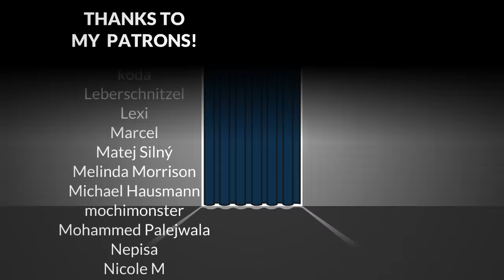Battle of the Shampoo Bottles - LOLNEIN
LYRICS:

Shampoo holders
Can't contain this bottle
I'm head and shoulders
Like a bust of Aristotle
You see i know bout grease
Destroy dandruff with ease
Yet my actual expertise
Isn't head, shoulders, or knees

CHORUS
We're going for your toes
Crushing one of those
Is the intent
And we've gotten pretty close

We're going down the drain
To give you a flowing mane
A lovely scent
And a lot of pain

Let's get loreal
You're not really worth it
That hair is an ordeal
It's called make ends meet not split
That my label says tear-free
Might be an inaccuracy
But I don't owe people who p
In showers an apology

CHORUS

I'm not that posh
I'm simple that's alright
Cause this off-brand body wash
Will make you scream its name all night
Don't you think this little
Piggy looks so brittle
One small hit and it'll
Go to the hospital

The bottle hops
Near the edge
And it drops
Off the ledge
Double flip
As it flies
Past the hip
Past the thighs
Hits the nail
On its head
Deafening wail
Skin turns red
Cheering fans
Jury's floored
Giving tens
Across the board

CHORUS